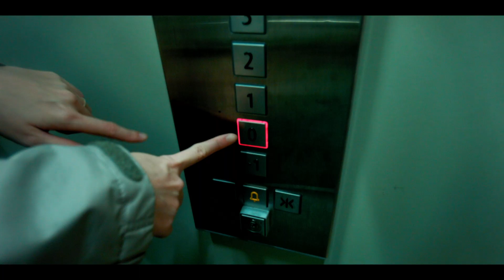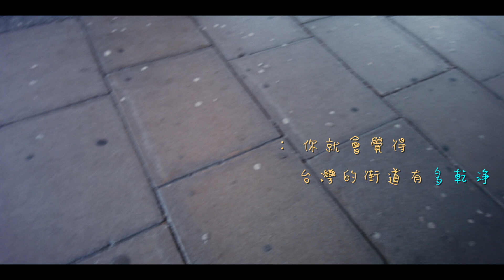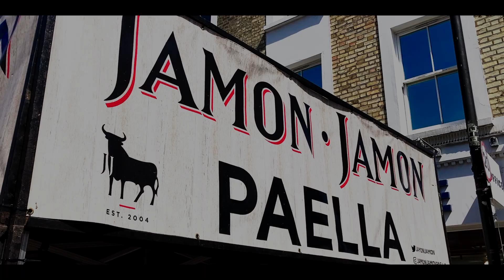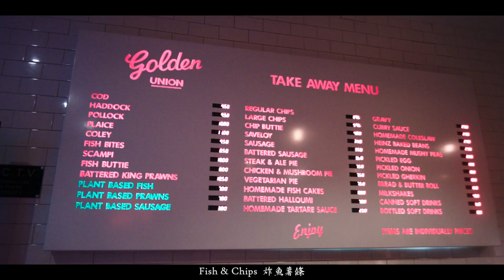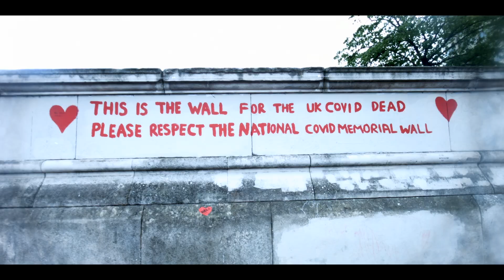倫敦篇 LONDON BMPCC OG&IPHONE SE2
倫敦旅遊
五天五夜
Spangle call Lilli line - veek
Dexys Midnight Runners, Kevin Rowland - Come On Eileen